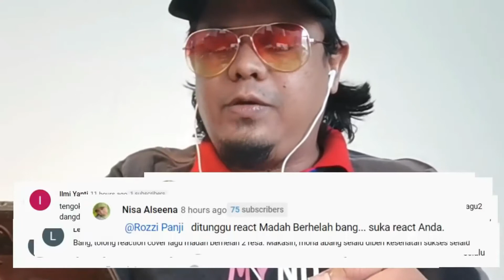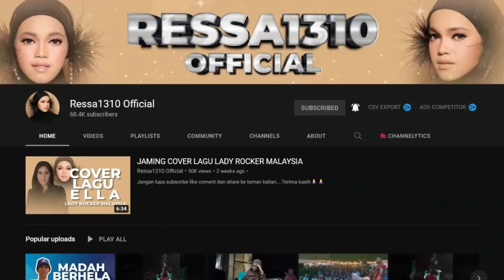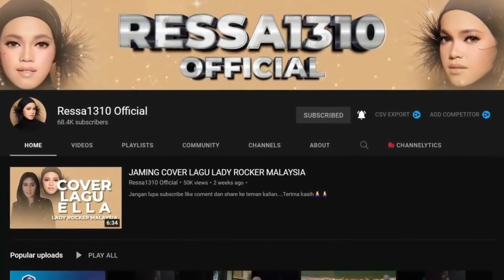Madah Berhelah 2 Cover Song - React Mat Kudut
Lagu Madah Berhelah
Original Artis: Ziana Zain
Komposer: Saari Amri

Matkudut kali ini mereaksi video Ressa  @Ressa1310 Official    menyanyikan Madah Berhelah, lagu asli Ziana Zain dan suara Ressa mendapat pujian fans ziana dan komposer saari amri. Seperti apa videonya? Mari kita menonton.

Nyanyian asal: Ella
Komposer:   @Saari Amri Official